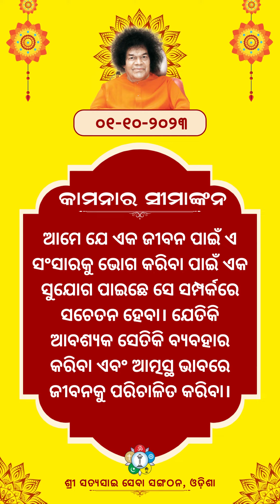DAY - 29 | LIMITATIONS ON SPENDING | ଅର୍ଥର ସୀମାଙ୍କନ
DAY - 29 | MONTH - LONG SADHANA ON " CEILING ON DESIRES "  |
ଅର୍ଥ ର ସୀମାଙ୍କନ | Limitation on Spending
ଆସନ୍ତୁ ଆଜି ଉପବାସ କରିବା। | Let us fast today.

ଏ ଉପବାସ ଖାଦ୍ୟ, ସମୟ, ଚିନ୍ତା ଭାବନା ଏବଂ ଆମେ ବ୍ୟବହାର କରୁଥିବା ବିଭିନ୍ନ ପ୍ରକାରର ସୋସିଆଲ୍ ମିଡିଆ ଯେପରିକି ମୋବାଇଲ ଫୋନ, ୱାଟ୍ସଅପ, ଫେସବୁକ, ଟ୍ୱିଟର ଏ ସବୁରୁ ନିଜକୁ ଟିକିଏ ନିବୃତ୍ତ ରଖିବା ।
Fasting is about abstaining from food, time, thoughts, and different types of social media that we use, such as mobile phones, WhatsApp, Facebook, and Twitter.

ଏକାନ୍ତରେ ନିଜେ ନିଜ ଭିତରେ ବଞ୍ଚିବା ପାଇଁ ଚେଷ୍ଟା କରିବା। ଜୀବନକୁ ନିଜେ ଲକ୍ଷ୍ୟ କରିବା ଆମେ ଯେ ଏକ ଜୀବନ ପାଇଁ ଏ ସଂସାରକୁ ଭୋଗକରିବା ପାଇଁ ଏକ ସୁଯୋଗ ପାଇଛେ ସେ ସମ୍ପର୍କରେ ସଚେତନ ହେବା।
Try to live alone. Aiming at life itself means being aware of the fact that we have a chance to enjoy this world for one lifetime.

ଯେତିକି ଆବଶ୍ୟକ ସେତିକି ବ୍ୟବହାର କରିବା ଏବଂ ଆତ୍ମସ୍ଥ ଭାବରେ ଜୀବନକୁ ପରିଚାଳିତ କରିବା ।
To use as much as is necessary and to lead life independently.